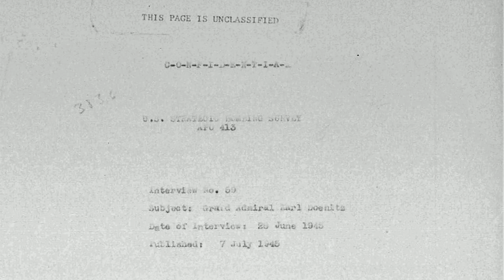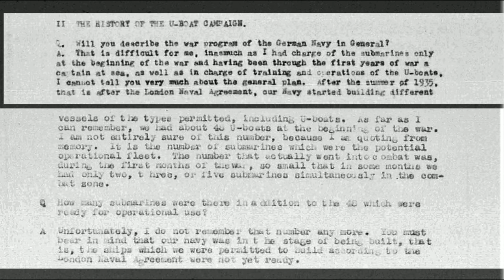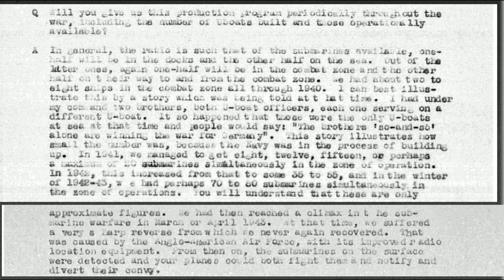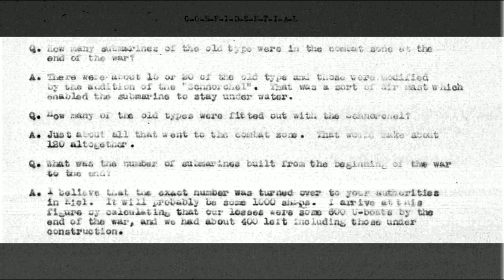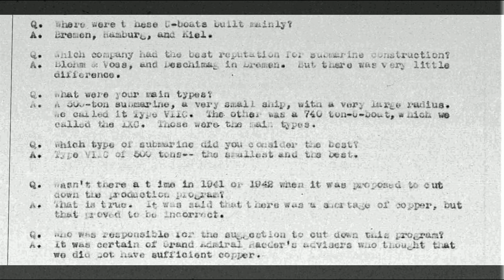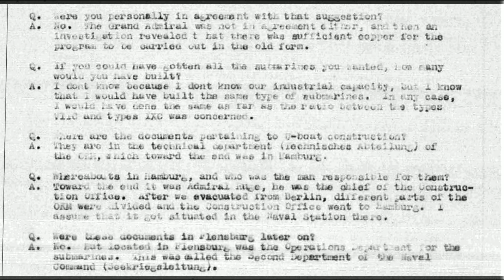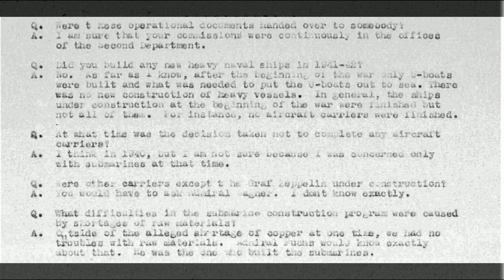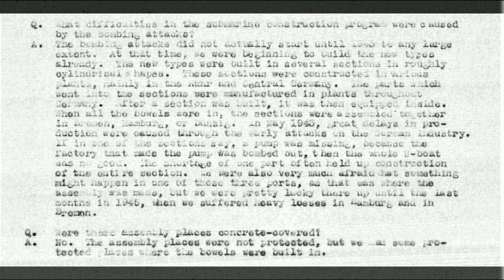Karl Dönitz Interrogation: Part 1/3 - Personal Background and History of U-boat Campaign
Primary Source Monday #10

Video 1 (of 3) covering the interrogation done by the United States Army Air force of Grand Admiral Karl Dönitz on 7 July 1945. The questions asked covered his personal background, the operational submarine strength, production of U-boats, upgraded Type XXI and Type XXIII U-boats, and effects of bombing on production.

00:00 - Intro and source
00:23 - Start - Personal Background
01:06 - U-boat Production Plans and Operational Numbers
04:51 - U-boat's after April 1943 - New XXI and XXIII Types
07:22 - U-boat Production and Factories
10:11 - Heavy Naval Unit Production During the War
11:18 - Effects of Bombing on Production